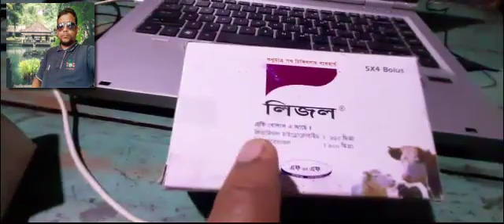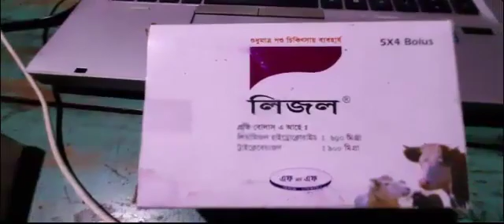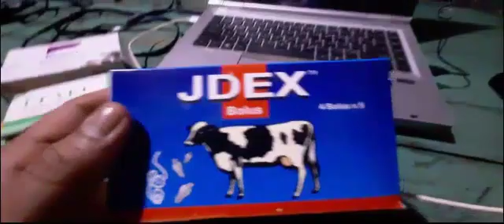গরুর কলিজা এবং ফুসফুসের কৃমি দমনের ঔষধ এবং চিকিৎসা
আসসালামু আলাইকুম ।আমি  প্রাণী চিকিৎসক  মিঠু আহমেদ আমার ইউটিউব চ্যানেল cow Doctor এর পক্ষ থেকে সবাইকে জানাচ্ছি আন্তরিক শুভেচ্ছা ও অভিনন্দন। আমি আমার ইউটিউব চ্যানেলে নিয়মিত প্রাণী চিকিৎসা,গরুর রোগ, গাভীর কৃত্রিম প্রজনন, খামার ব্যবস্থাপনা, গরুর হাট এবং গরুর  মূল্য, বিভিন্ন ধরনের গরুর খাদ্য, গরুর ঔষধ পরিচিতি,ঘাস চাষ পদ্ধতি,গরু মোটাতাজাকরণ, ইত্যাদি বিষয়ে গুরুত্বপূর্ণ ভিডিও আপলোড করব ইনশাআল্লাহ। তাই আমার প্রাণী চিকিৎসক, খামারী,প্রজনন কর্মী ও সকল  বন্ধুদের কাছে বিনীত আহ্বান আমার ইউটিউব চ্যানেলটি সাবস্ক্রাইব/saboscribe করে আমাকে নতুন নতুন ভিডিও আপলোড করতে উৎসাহিত করবেন এবং আমার ভিডিও গুলো থেকে আপনারা কিছু অভিজ্ঞতা অর্জন করবেন ইনশাআল্লাহ।আমার মোবাইল নাম্বার-০১৭২৫৬১৮২৬৭
Assalamu Alaikum. I, Veterinarian Mithu Ahmed, on behalf of my YouTube channel Cow Doctor, send my best wishes and congratulations to everyone.  I will upload important videos on my youtube channel about regular veterinary medicine, cattle diseases, artificial insemination of cows, farm management, cattle market and price of cattle, different types of cattle feed, introduction of cattle medicine, grass cultivation method, cow fattening, etc. InshaAllah.  So my humble call to my veterinarian, farmer, breeding worker and all my friends will encourage me to upload new videos by subscribing to my youtube channel and you will gain some experience from my videos inshaAllah. My mobile number is 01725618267

গবাদি পশুর পাতাকৃমি জনিতরোগ ও প্রতিকার,কলিজা কৃমি,রুমেন কৃমি,Agroaid,Agroaid foundastion,agroaid bangladesh,rumen and liver flukes for cattle,গরুর কৃমিনাশক,গরুকে কৃমিমুক্ত করবেন কি কি ঔষুধ ব্যবহার করে,গরুর কৃমি,গরুর কলিজা কৃমির ইনজেকশন,গরুর কৃমি রোগের লক্ষণ,গরুর কৃমি রোগ,গরুর কৃমির ঔষধের নাম,গরুর কৃমির ট্যাবলেট,গরুর কৃমি ঔষধ,গরুর কৃমি রোগ ও প্রতিকার,গরুর কলিজাকৃমি,গরুর কৃমি দূর করার উপায়,গরুর কৃমির ঔষধ খাওয়ার নিয়ম,কৃষি খামার